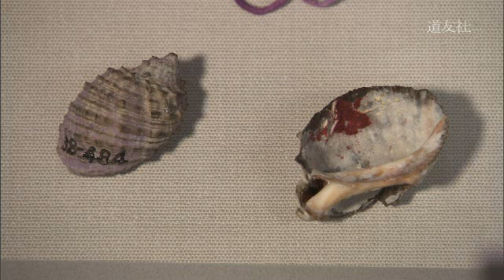「グアテマラ・幻の巻きスカート」『天理参考館』(26)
世界の生活文化と考古美術の博物館「天理参考館」。収蔵品の中から〝逸品〟を紹介。

今回の一品は、メキシコ・グアテマラのコーナーから幻の品といわれる「巻きスカート」。